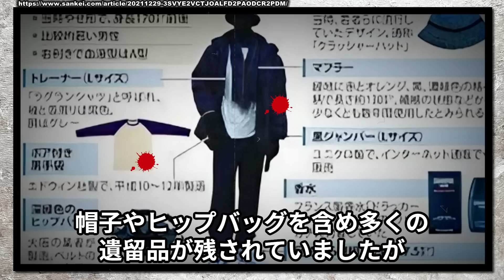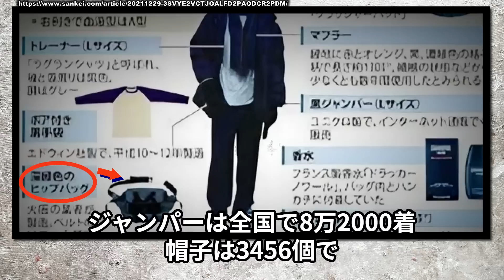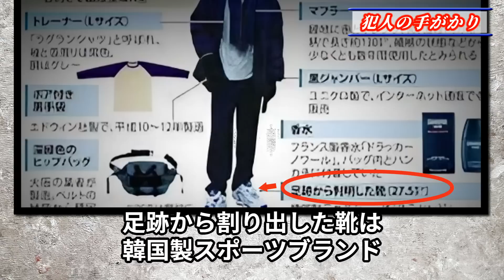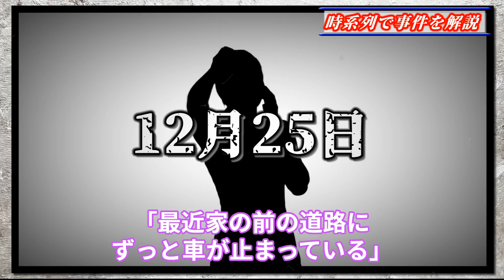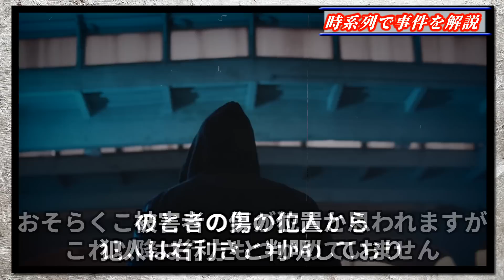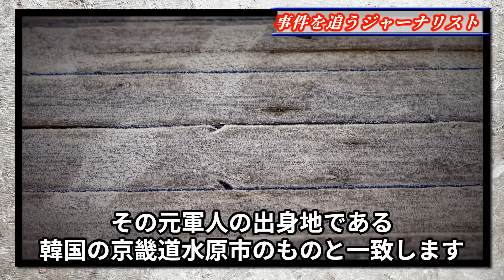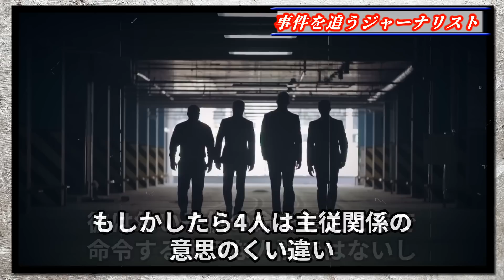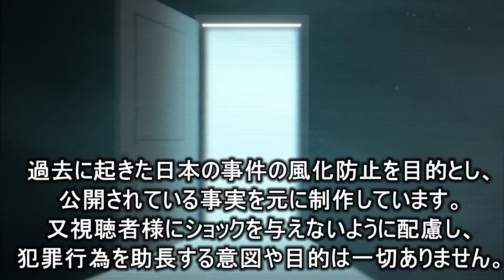【未解決事件】ジャーナリストが追跡した事件の闇がヤバすぎる！【世田谷一家事件】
2000年、東京都世田谷区で一家4人の命が奪われるという事件が発生しました。この事件は、犯人の指紋や血痕が着ていたと思われるトレーナーやジャンパー、帽子やヒップバッグを含め多くの遺留品が残されていましたが、特定には至らず未解決事件へと発展しています。
これだけ証拠が揃っているにも関わらず、なぜたどり着けなかったのか、想定される犯人とはどのような人物なのか。
今回は、日本最大の未解決事件「世田谷一家事件」の真相に迫ります。

過去の事件を知る事で、防犯意識を高め、風化防止に繋がれば幸いです。

【関連動画】
【未解決事件】マンホールから謎の腐乱●体が発見された！犯人の疑いがある10人の男性！【多摩マンホール遺棄事件】

【未解決事件】野外授業で恐怖の神隠しに！数分間で消えた少女！【ひるがの高原キャンプ場女児不明事件】

【未解決事件】多くの謎に包まれた事件！顔見知りの犯行か！【愛知県豊明母子4人事件】

当チャンネルは、様々な情報を基に動画の台本を独自に作成しています。

事件の内容・雰囲気をわかりやすく伝えるために使用しているフリー素材は、繰り返し使われることがありますが、動画の内容は同一のものではなく、再利用しているわけではありません。

使用画像元
画像【Pixabay】
画像【PAKUTASO】

使用音源
DOVA-SYNDROME